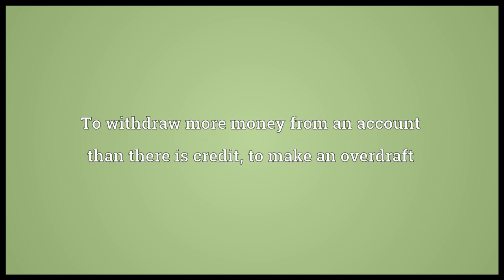overdraw meaning in English